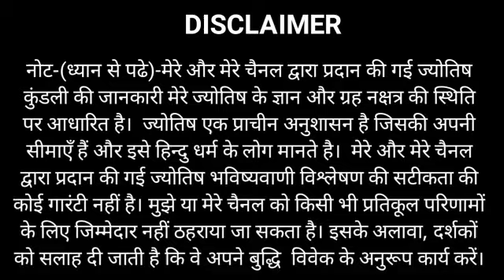धनु राशि 10 अप्रैल से अगले 72 घंटे पागल हो जाओगे | Dhanu Rashi Aaj ka Rashifal